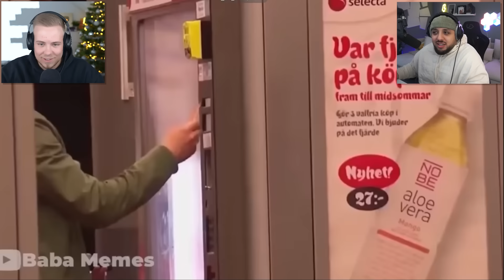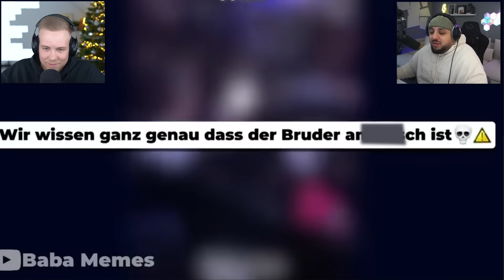Nicht lachen Challenge (extrem schwer)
Nicht lachen Challenge (extrem schwer) mit @Danergy